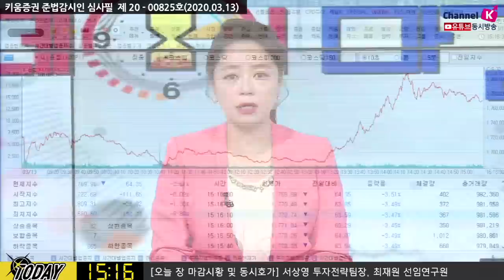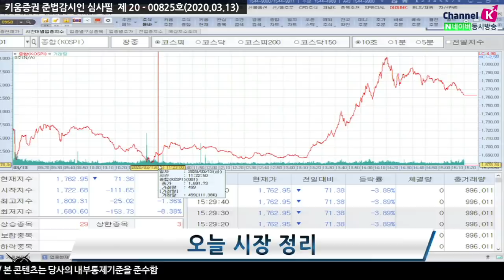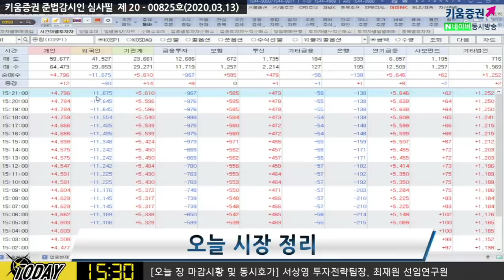[주식투자][시장분석] 마감시황 / '13일의 금요일' 코스피 8%까지 하락 후 낙폭 축소한 이유는? ​(20.03.13)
국내증시 장중 사이드카 및 서킷브레이커 발동
공포감이 계속해서 나오는 상황
남유럽, 이탈리아 관광산업 재정위기 촉발
국제유가 급락하면서 그동안 수면 아래에 있었던 부실 회사채와
이 곳에 투자했던 은행들의 리스크 등 공포가 공포를 불러오고
악재가 호재성 재료가 소멸시켜버리는 상황
모든 것이 트럼프 대통령의 발언에 중심
시장에서는 트럼프 대통령이 현실을 인식하지 못하다고 판단함
장중 10시 구간 하락 키운 이유는
미국의 확진자 수가 늘어났다는 소식이 전해졌기 때문
외국인 수급상 특징적인 모습, 금액은 순매도이지만 수량은 증가했다는 점

김순영 채널K 앵커, 서상영 키움증권 투자전략팀장, 최재원 선임연구원 투자전략팀
「구독」과 「좋아요」 눌러주세요~